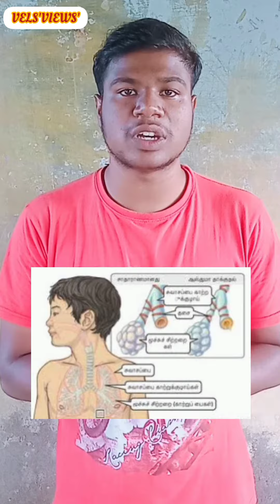🐟🐠ஆஸ்துமாவை குணப்படுத்தும் மீன்கள்🐠🐟asthma